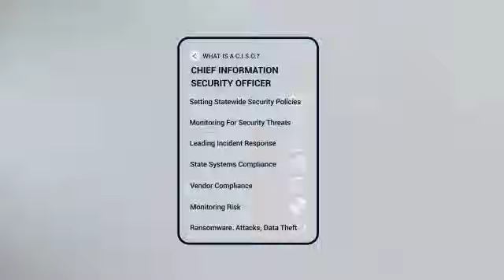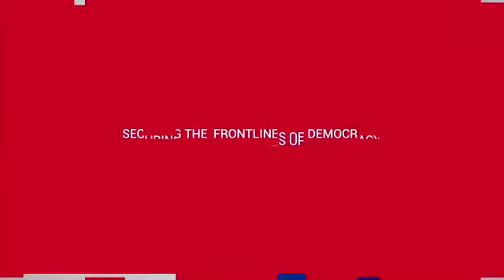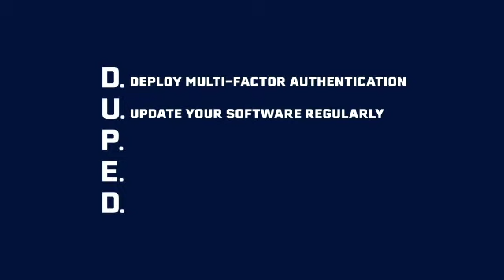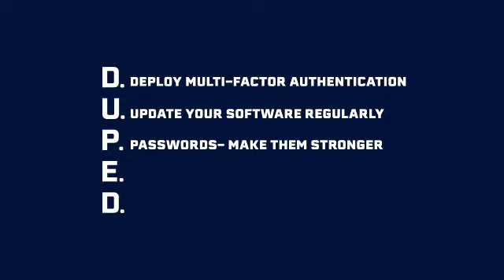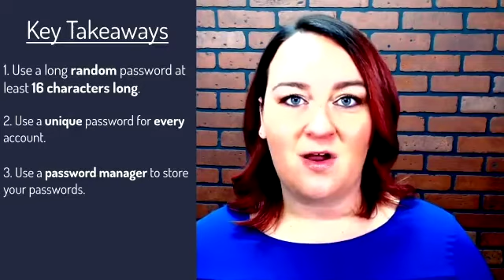Cybersecurity for State Leaders- Nevada Live Briefing